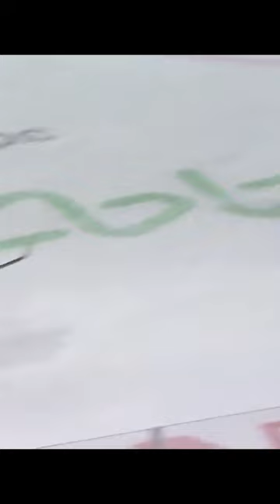ГОЛ Давид Скленичка Ак Барс v Барыс 5-3 КХЛ 2023-24#shorts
ГОЛ.Давид Скленичка. Ак-Барс v Барыс 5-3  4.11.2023